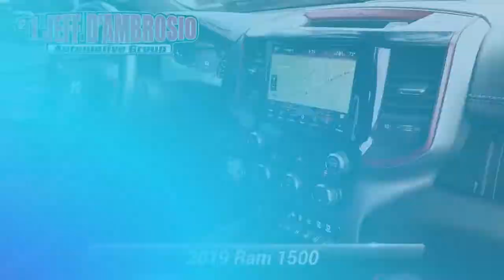Certified 2019 Ram 1500 Rebel, Downingtown, PA 220290A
1221 E. Lancaster Ave

Destination Downingtown! Jeff D'Ambrosio the dealership you can trust! Over 38 Acres of New & Pre-Owned Cars, Van, Trucks & SUV's. Guaranteed you will get the lowest Price from us or we will beat it!2019 Ram 1500 Rebel in Granite Crystal Metallic Clearcoat with Red/Black Cloth.CARFAX One-Owner. Clean CARFAX. Certified. Powerful 4WD, Low Mileage!, 1 Owner!, Factory Certified, 115V Auxiliary Rear Power Outlet, 2 USB Full Function/Charge Only Media Hub, 4 Adjustable Cargo Tie-Down Hooks, 4-Corner Air Suspension, 4-Wheel Disc Brakes, 8.4"Touchscreen Display, ABS brakes, Air Conditioning ATC w/Dual Zone Control, Alloy wheels, Apple CarPlay, Auto-Dimming Exterior Driver Mirror, Auto-Dimming Rear-View Mirror, Bed Utility Group, Body Color Door Handles, Brake assist, Disassociated Touchscreen Display, Electronic Stability Control, Exterior Mirrors Courtesy Lamps, Exterior Mirrors w/Supplemental Signals, Foam Bottle Insert (Door Trim Panel), For Details, Visit DriveUconnect.com, Front fog lights, Fully automatic headlights, Google Android Auto, GPS Antenna Input, GPS Navigation, HD Radio, Heated Front Seats, Heated Steering Wheel, Integrated Center Stack Radio, No Satellite Coverage w/HI/AK/PR/VI/GU, ParkSense Front/Rear Park Assist w/Stop, ParkView Rear Back-Up Camera, Pick-Up Box Lighting, Power Adjustable Pedals, Power Black Trailer Tow Mirrors, Power Heated Fold Away Mirrors, Power-Folding Mirrors, Quick Order Package 27W Rebel, Radio: Uconnect 4 w/8.4"Display, Radio: Uconnect 4C Nav w/8.4"Display, Rain Sensitive Windshield Wipers, Rear Dome w/On/Off Switch Lamp, Rear Window Defroster, Rebel Level 2 Equipment Group, Remote Proximity Keyless Entry, Security Alarm, Single Disc Remote CD Player, SiriusXM Satellite Radio, SiriusXM Traffic Plus, SiriusXM Travel Link, Sun Visors w/Illuminated Vanity Mirrors, Traction control, Trailer Brake Control, Trailer Tow Group, Trailer Tow Mirrors, Universal Garage Door Opener. 4WD HEMI 5.7L V8 Multi Displacement VVT eTorque 8-Speed Automatic Odometer is 22799 miles below market average!Certification Program Details: Type your description hereCome in as a customer, leave as a friend!! Readers Choice Best of Chester County. At Jeff D'Ambrosio our finance department is focused on helping our customers get the right finance program at the most competitive rates.

[RLVID:40015:6f11c00ef2a00595:9791db38930e6021:1]